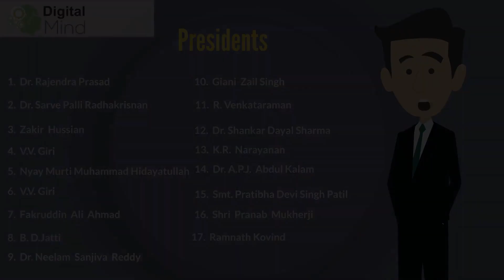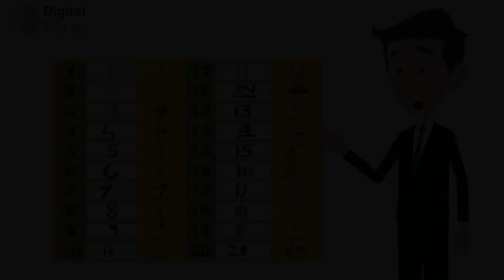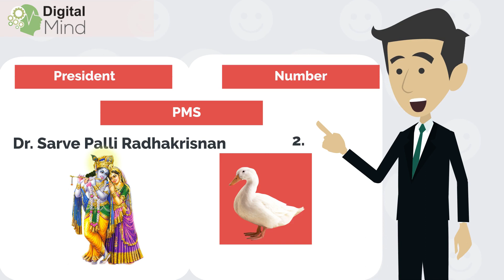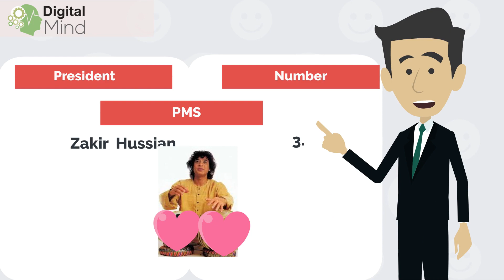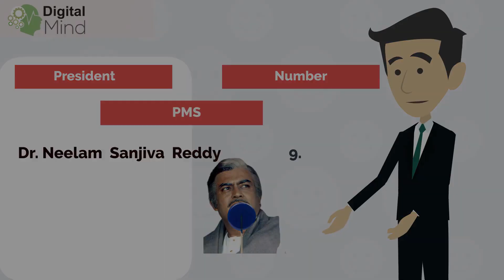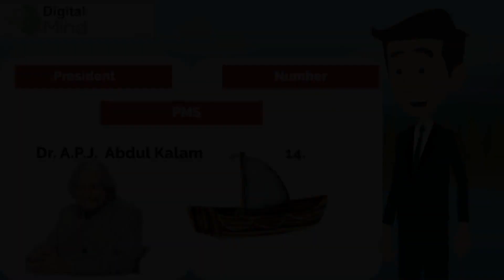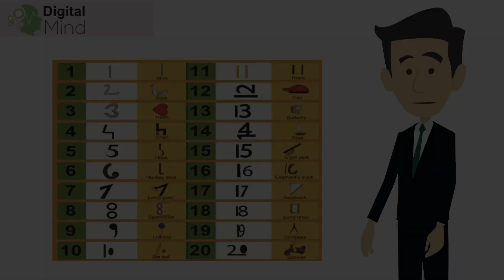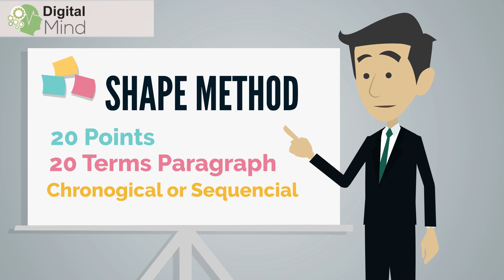🔑 How to Memorize List of Indian Presidents in Sequence With Brainywood Concept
For Any Query Regarding  BrainyWood App or want to buy at Discount Price

Benefits of Brainywood Brain Science  -

1. Make your Mind Creative & Work as Super Computer.
2. Score 30% More Marks  in Examinations.
3. Reduce Study Time Up to 70%.
4. Enjoy your Exams and Study.
5. Approved by UNESCO & NCERT.
6. Removes Anxiety, Stress and  Exam Phobia.
7. Keep Your Concentration in your Control.
8. Make your Memory Forever with Interesting and Enjoyable Methods.
9. India's 1st and Best Learning Platform Equipped With Proved Scientific Methods.
10. Covers All Type of Study Material Like Long Theory, Objective Type Answers, Science Diagrams. History, Math's, Science , Political , Definitions, Derivations, Formulas , Vocabulary, Map and Geography  and Many More.

Mentor- Dr. Vinod Sharma
1. Guinness World Record Holder.
2. 15 year+ Experience in Memory Training.
3. World's Best Memory Trainer.
4. Our Mission is Stress-Free Education.
5. 20000+ Students already Take Benefits of Brainywood.
6. Great & Complete Knowledge at the Lowest Cost.
7. Memorize faster,Strong Retention & Accurate Recollection.